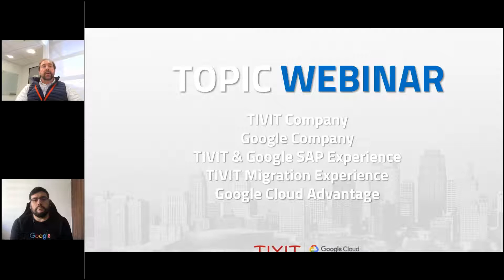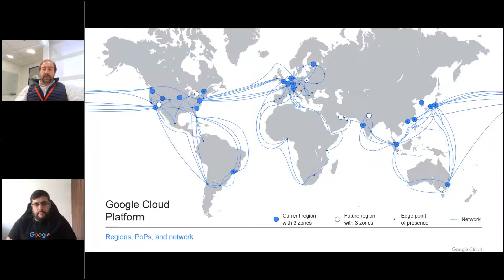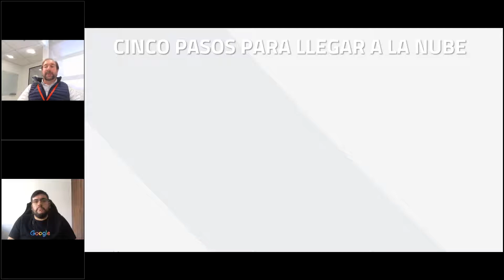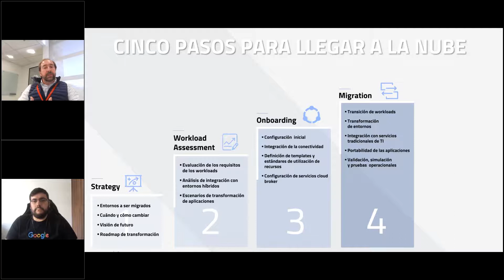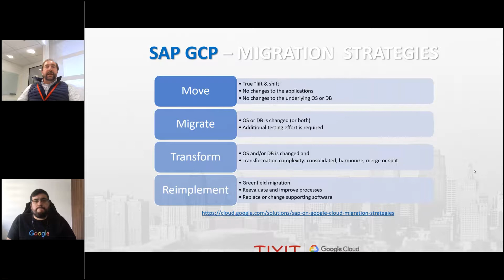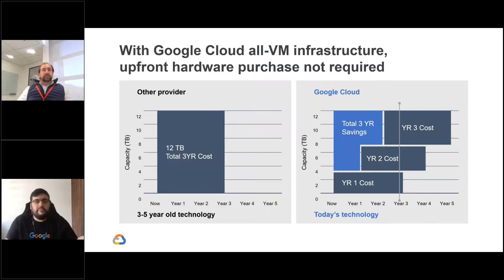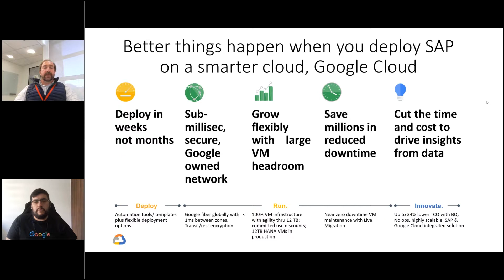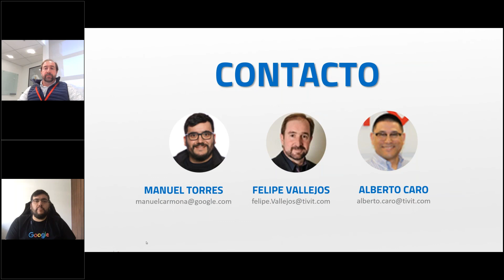¿Cómo migrar ambientes SAP con éxito en pocas semanas?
En este webinar, usted descubrirá de la mano de TIVIT & Google, cómo mover cargas de SAP a GCP (Google Cloud Platform), así cómo las mejores herramientas complementarias a esta plataforma que acompañan la experiencia con HANA.